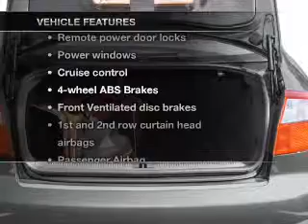2002 Audi A4 - Chicago IL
Year: 2002
Make: Audi
Model: A4
Trim: 1.8T quattro
Engine: 1.8 liter inline 4 cylinder 20 valve
Transmission: Automatic
Color: Sebring Silver Metallic
Mileage: 62725
Address:
1100 N. Clark St.